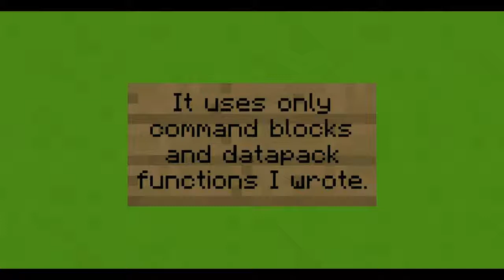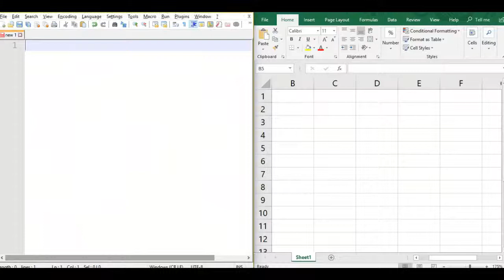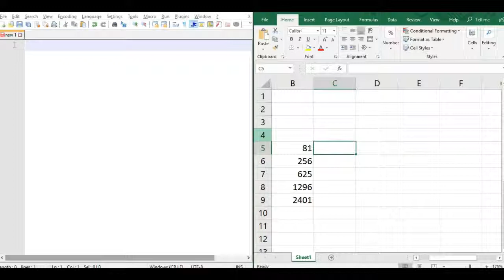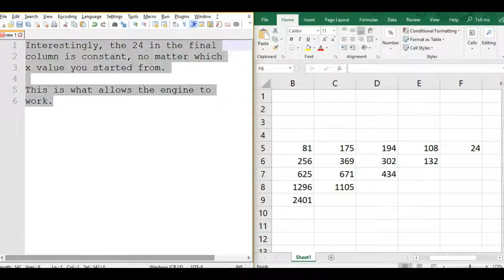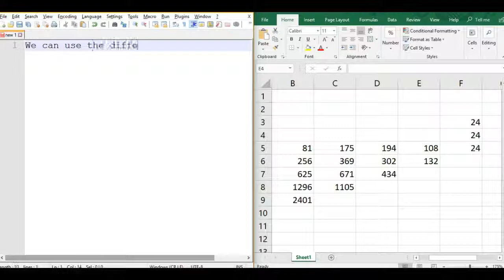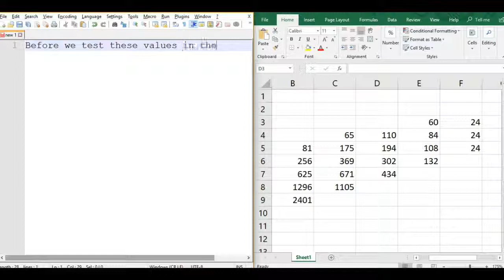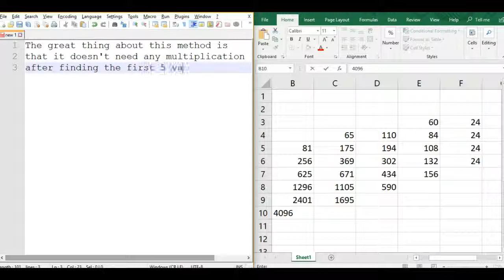A working model Difference Engine, built in Minecraft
This is a functional model of Babbage's Difference Engine, made using command blocks, datapack functions I wrote, and willpower.

I know categorising this video under Education is a bit of a stretch, but I don't think Gaming really fits. It is also vaguely plausible that someone could learn how a difference engine works from my model.